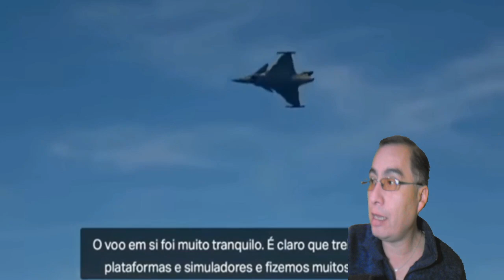🟥🟥🟥EL EQUILIBRIO AEREO ENTRE BRASIL Y VENEZUELA🟥🟥